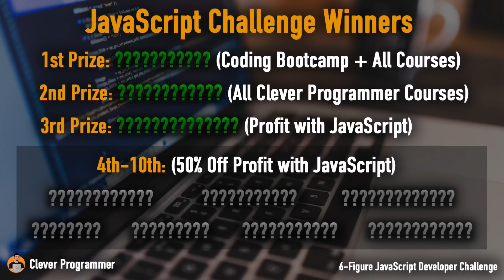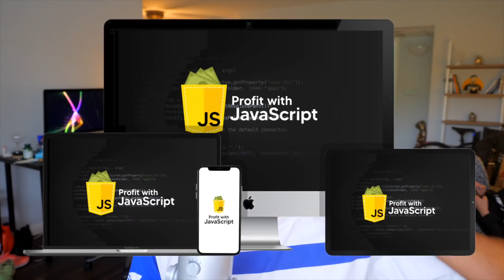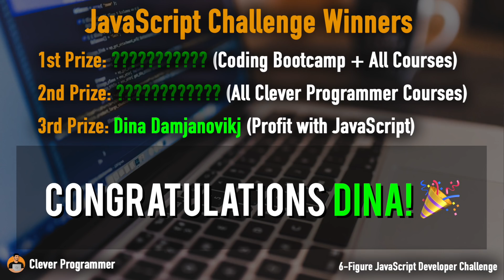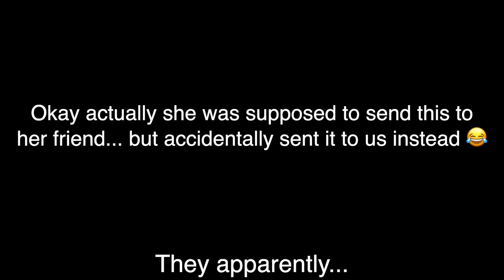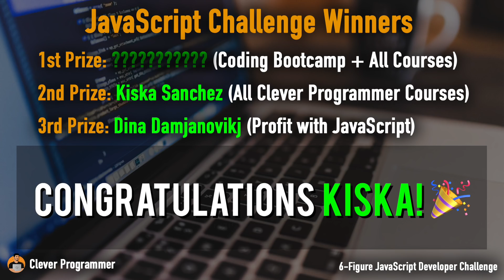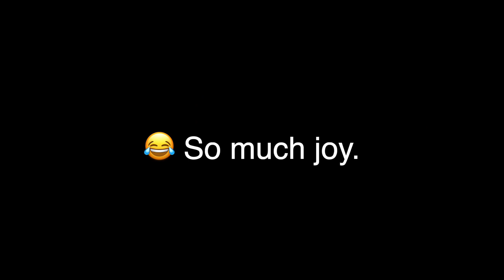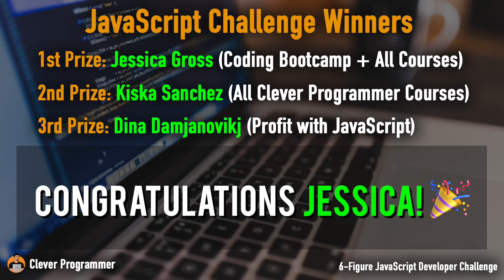Dear YouTube...Who wants $20,000? Announcing the Winners of the BIGGEST Online JavaScript Challenge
Do you want a chance to win $20,000+ in prizes & become a 6-figure JavaScript developer 💻? Starts May 25th, 2020.

Have you ever dreamed of becoming a 6-figure developer? 💸

Have you been wondering what it takes to build a real world project? 💻

Have you thought of leaving everything behind and taking your family to Costa Rica to live the Pura Vida and leave all your troubles behind??? 🤯

Doesn't matter what your current goal is. Security. Experience. Adventure.

There's something in today's live JavaScript class for everyone.

And the time to start building that future is now.⏰

and by now I mean TODAY. LITERALLY TODAY.❗

Today, May 25th, at 12pm P.S.T, you will have the chance to go live with me as we start our 5-day Javascript challenge 🎉

Not only will we guide you through creating a real world Javascript project, you will also receive my roadmap on how to actually start making money as a developer⠀​
​Day 1 (today)- I will talk about what opportunity there is right now of being a Javascript developer. Where the jobs are. How to land 'em. ​
​Days 2-4 You will build a $5,700 Google maps project, taught by Naz Dumansky.⠀​
​Day 5 I will break down the math and work required to be able to make $100,000 as a Javascript developer.⠀

We already have more than 18,000 beautiful people in the group. That's almost DOUBLE the number of people we had in the last challenge. 😱

Ready for the sprinkles and cherry on top of the sundae?... It's 100% FREE! 😎

oh wait, I almost forgot to mention the part that first grabbed your attention⠀​
​$20,000 worth of prizes! 🤩

One of these prizes you can win is a $6,000 online coding bootcamp! 🔥

Are you worried that you won't win because you're a beginner?⠀​
​Stop worrying! We have enough to worry about in the world right now. 😉😷​
​There are many different ways you can win!⠀​
​We will be basing the winner on more than just skill:⠀​
​We take all of these things into account 👇

1)Are you adding value to other people in the group?⠀​
​2)Are you commenting on the live stream?⠀​
​3)How many friends did you refer?⠀​
​So don't let being a beginner stop you from jump starting your career as a Javascript developer!⠀

The insane 5-day challenge is beginning TODAY and all you gotta do is jump into it here! 🚀

I'm excited to do this crazy experience with you again.⠀​
​See you LIVE at 12pm P.S.T on May 25th - May 29th!! 👊